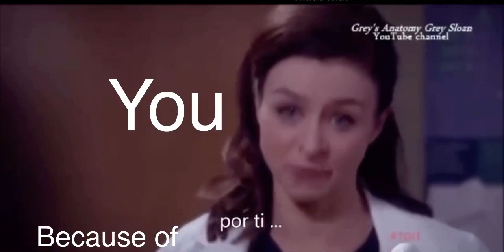Learn the Alphabet with Caterina Scorsone/Amelia Shepherd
Greys Anatomy alphabet video